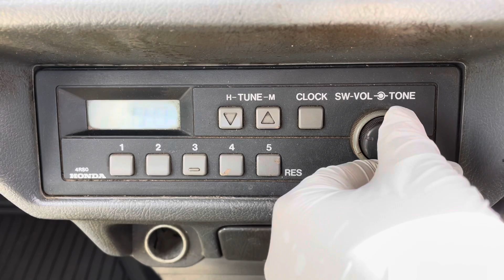Sold out 1996 Honda acty truck HA4-2330757 ↓ Please lnquiry the Mitsui co.,ltd website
1996 HONDA ACTY TRUCK
Very clean vehicle
4WD
A/C
Genuine mileage 160000km
5speed manual
New tires